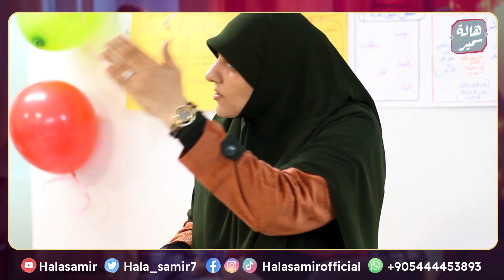كيف كان رسول الله يعامل النساء.. د. هالة سمير توضح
حلقة بعنوان| رسول الله ومكانة المرأة في الإسلام

 shorturl.at/afwD9